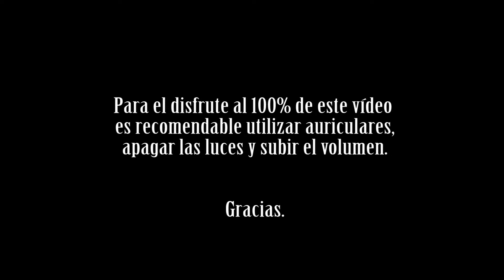Nunca estás solo | Jokullraccoon